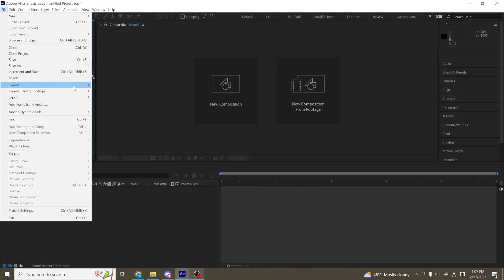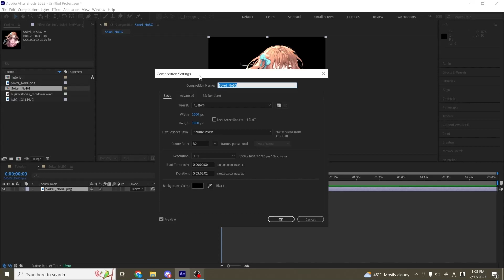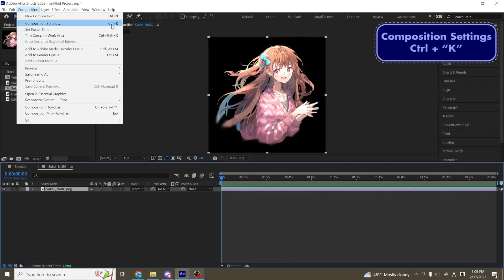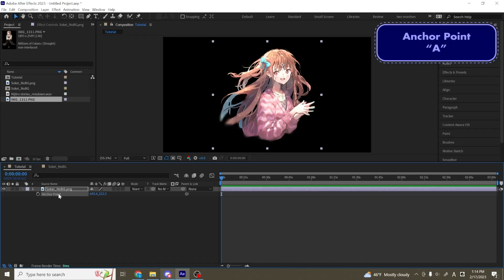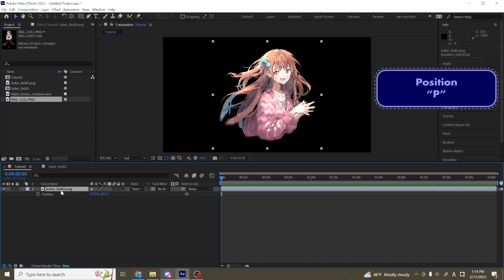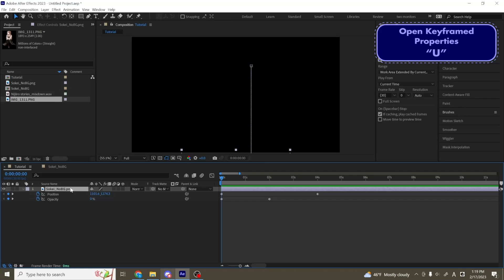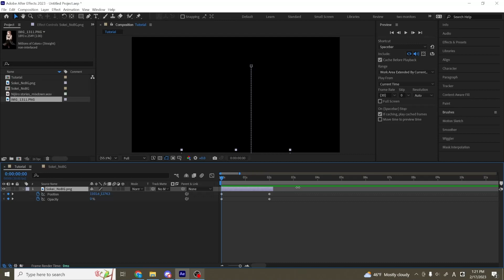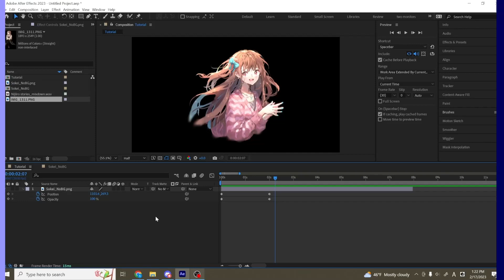【Basics of After Effects: Part 1】 Files, Compositions, Transform Properties, Simple Keyframing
0:00 Files and Compositions
3:30 Transform Properties
6:24 Simple Keyframing
10:23 Hotkeys for Navigating Layers
11:56 Resolution

Welcome to my series on the basics of After Effects! In this series, we'll be covering all the topics necessary to get you started on making your own videos and motion graphics. The target audience for this series is vtubers and (yo)utaite looking to create their own PVs, debut videos, etc, but the information presented is broad and can be applied to a variety of different types of videos. The series is intended to be watched in chronological order, but feel free to hop to whatever topic is relevant to you! Each video is taught assuming you know the material from the previous lesson.